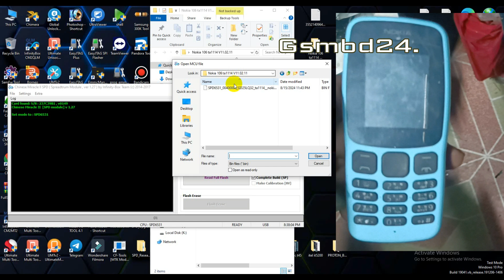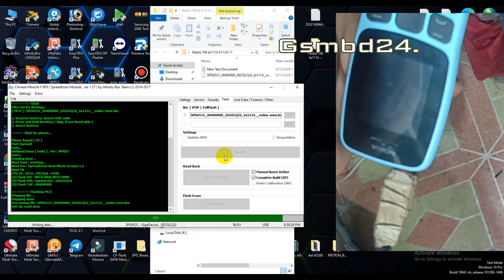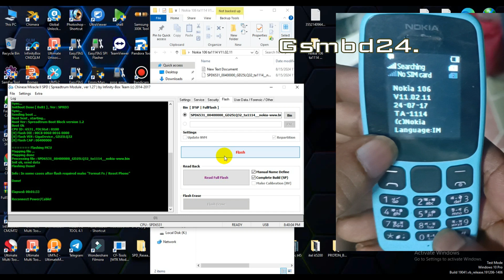Nokia 106-TA-1114 Sc6531Da V11.02.11) New Flash File Download / Flashing with Cm2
Nokia 106-TA-1114 (V11.02.11) Flash File